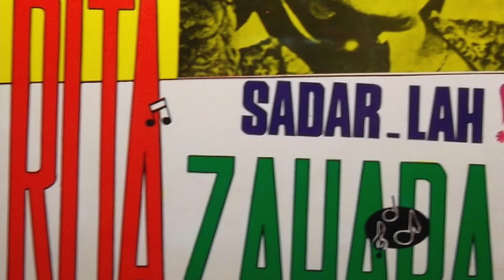Rita Zahara + Dharma Musika - Ku Tak Berdaya (PlayBoy NFEP-5054) 1969